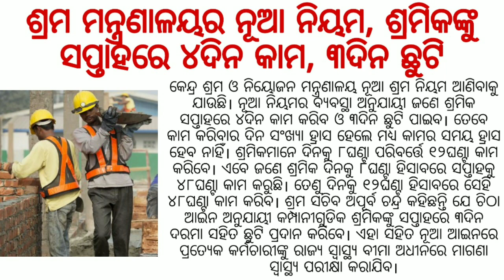11.02.2021 News Odia//ଶ୍ରମ ମନ୍ତ୍ରଣାଳୟର ନୂଆ ନିୟମ ଶ୍ରମିକଙ୍କୁ ସପ୍ତାହରେ ୪ଦିନ କାମ ୩ଦିନ ଛୁଟି//Odisha News.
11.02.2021 News Odia//ଶ୍ରମ ମନ୍ତ୍ରଣାଳୟର ନୂଆ ନିୟମ ଶ୍ରମିକଙ୍କୁ ସପ୍ତାହରେ ୪ଦିନ କାମ ୩ଦିନ ଛୁଟି//Odisha News.

ପୁଣି ଛକା-ଚୌକା ବର୍ଷା କରିବେ ସଚିନ୍ ଓ ସେହ୍ୱାଗ

ଶ୍ରମ ମନ୍ତ୍ରଣାଳୟର ନୂଆ ନିୟମ, ଶ୍ରମିକଙ୍କୁ ସପ୍ତାହରେ ୪ଦିନ କାମ, ୩ଦିନ ଛୁଟି

ଆଉ ଦୁଇ ଦିନ ବଢ଼ିଲା ମାଟ୍ରିକ ଫର୍ମ ପୂରଣ ଅବଧି

ପେପରଲେସ୍ ହେଲା RTO, ୯ ଟି ଅନଲାଇନ୍ ସେବାର ଶୁଭାରମ୍ଭ କଲେ ମୁଖ୍ୟମନ୍ତ୍ରୀ

ଘରୋଇକରଣକୁ ବିରୋଧ କରି ହରତାଳ ଘୋଷଣା କଲା ବ୍ୟାଙ୍କ କର୍ମଚାରୀ ସଙ୍ଘ, ଲଗାତାର ୪ ଦିନ ବନ୍ଦ ରହିପାରେ ବ୍ୟାଙ୍କ

Sachin and Sehwag will rain again

 New rules of the Ministry of Labor, workers work 7 days a week, 3 days off.

 The deadline for filling out matriculation forms has been extended for another two days

 Paperless is RTO, the Chief Minister has launched 4 online services

 The strike was called off by a group of bank employees who were protesting against the privatization